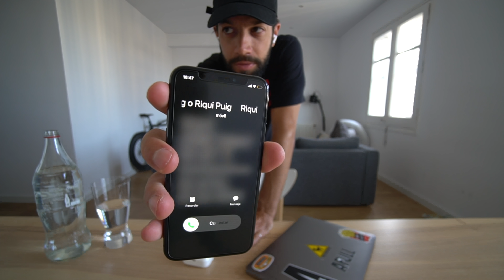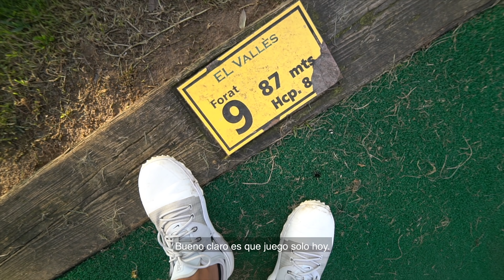No juegues con Riqui y conmigo.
Spotify, mis últimas 30 canciones favoritas (Go AFull Or Go Home List)

Soporte Teléfono Fixie?

Cámara Sony a7iii
Objetivo 16mm - 35mm 2.8
Cámara secundaria
Objetivo 10-18
Objetivo 35mm